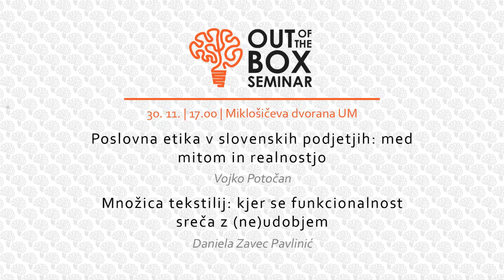Množica tekstilij: kjer se funkcionalnost sreča z (ne)udobjem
Daniela Zavec Pavlinić:
30. 11. | 17.00 | Miklošičeva dvorana UM